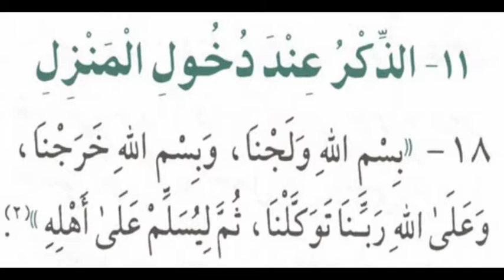Chapitre 11 - En entrant